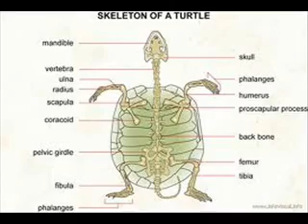Why Aquatic Turtles Need A UVB Light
Why Turtles Need UVB Light.

Song: Whop J Dash